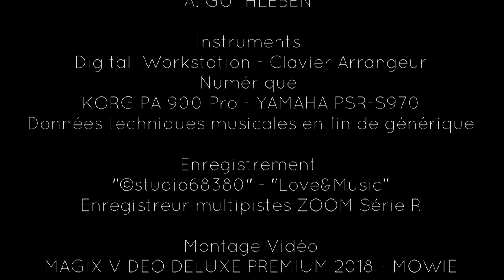Carte Postale de l'Auvergne "l'écho des musettes en montagne"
Nous voici parti pour une petite escapade en montagne en Auvergne, à la découverte de la station thermale et touristique de Mont-Dore, entourée de ses belles collines, avec ses producteurs qui sont présent pour le marché hebdomadaire avec leurs spécialités de montagne. Des adresses comme "le restaurant des Skieurs" ne peuvent être que conseillées pour de belles dégustations culinaires. C'est une belle bourgade située à une altitude de 1050m qui vous accueille en toute saison avec ses thermes et ses domaines skiables du Grand Sancy. Belle découverte au son de l'accordéon et de l'une de mes compositions.

Here we go for a mountain getaway in Auvergne, discovering the spa and tourist resort of Mont-Dore, surrounded by its beautiful hills, with its producers who are present for the weekly market with their mountain specialties. Addresses like "the restaurant of the Skiers" can only be recommended for beautiful culinary tastings. It is a beautiful village located at an altitude of 1050m. which welcomes you in any season with its thermal baths and ski areas of Grand Sancy. Beautiful discovery to the sound of the accordion and one of my compositions.

Hier machen wir einen Ausflug in die Berge der Auvergne in Frankreich und entdecken den Kurort und Ferienort Mont-Dore, umgeben von seinen schönen Hügeln, mit seinen Erzeugern, die für den Wochenmarkt mit ihren Bergspezialitäten präsent sind. Adressen wie "das Restaurant des Skieurs" können nur für schöne kulinarische Verkostungen empfohlen werden. Es ist ein schönes Dorf in einer Höhe von 1050 Meter, das Sie zu jeder Jahreszeit mit seinen Thermalbädern und Skigebieten von Grand Sancy empfängt. Schöne Entdeckung zum Klang des Akkordeons und einer meiner Kompositionen.

Titre "l'écho des musettes en montagne"
Composition - Arrangement - Interprétation
Aimé Guthleben

Instrument
Digital Aranger Wordkstations - Clavier Arrangeur Numérique
Yamaha PSR S 970  -  Korg PA 900 Pro

Données techniques musicales en fin de générique dans la vidéo

Canon Powershot SX40HS et Samsung A7

Avril 2018